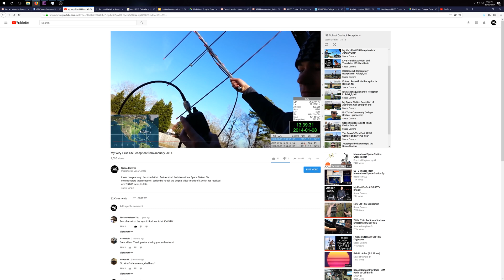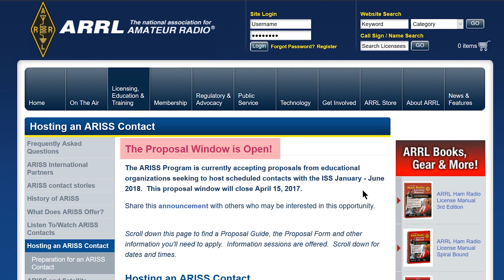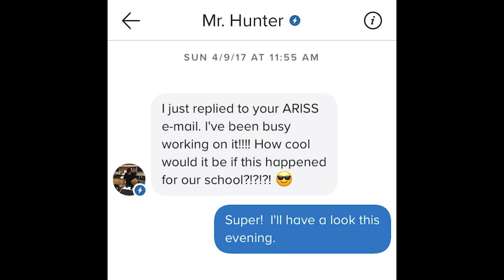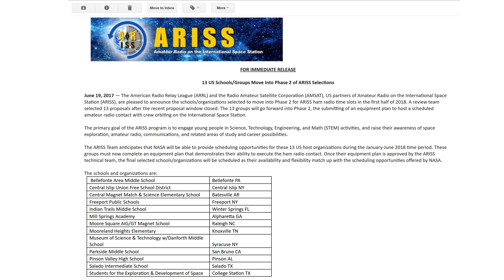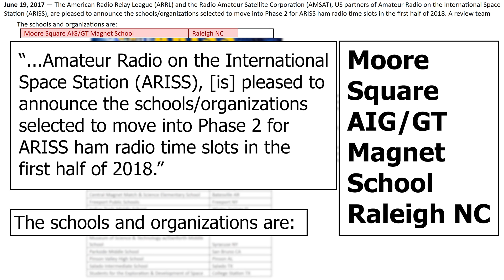Our ARISS Contact Part 1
How I got involved with a helping a school talk to an astronaut on the ISS.

The contact has officially been scheduled:

Moore Square AIG/GT Magnet School, Raleigh, NC, direct via KG4AKV
The ISS callsign is presently scheduled to be NA1SS (***)
The scheduled astronaut is Scott Tingle KG5NZA (***)
Contact is a go for: Mon 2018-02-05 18:32:06 UTC 25 deg